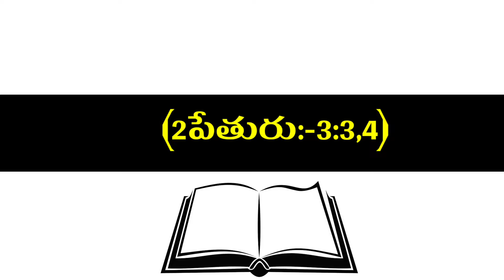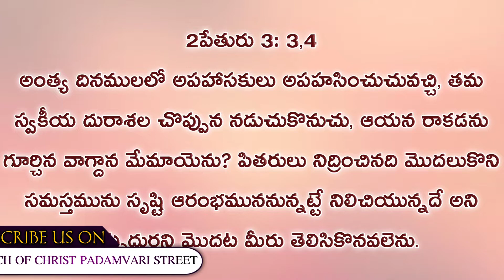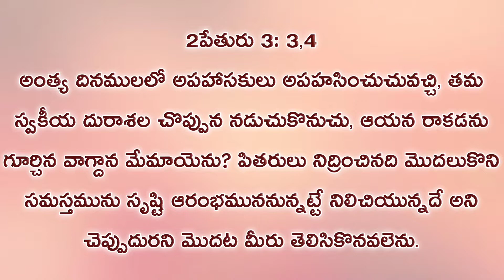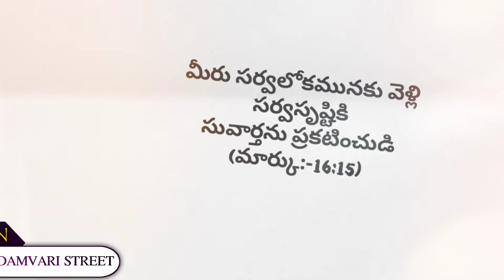ఈరోజు దేవుని వాక్యము || 17-06-21 || శనివారం ||TODAY GOD'S WORD||CHURCH OF CHRIST PADAMVARI STREET